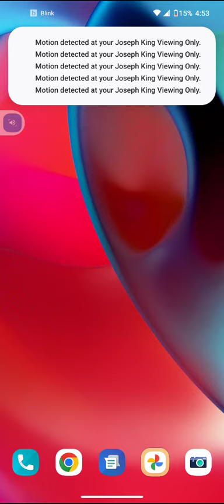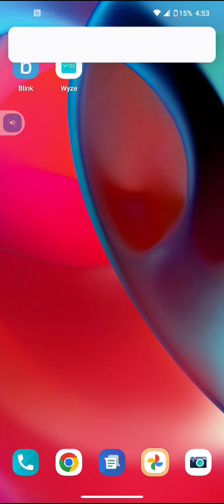August 9, 2022